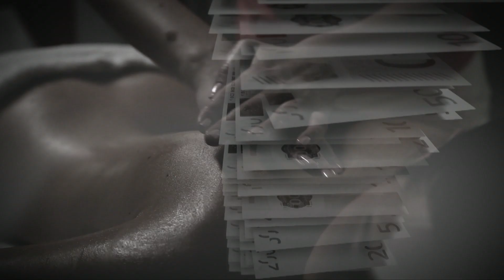Массажер для душа «SPIN SPA»_Акция! Набор всего за 29,90!